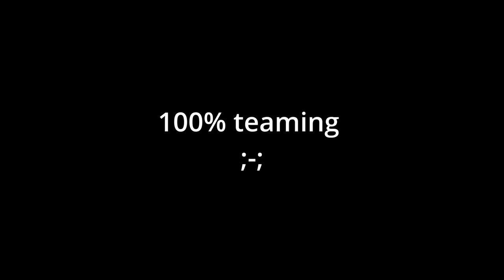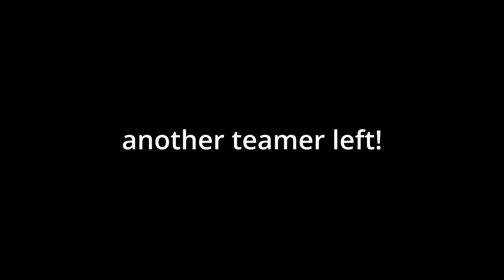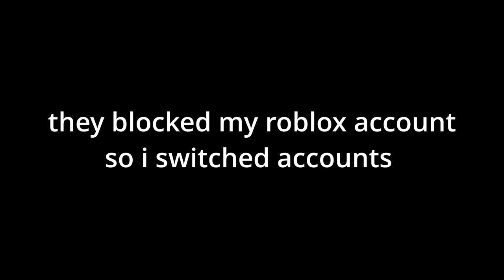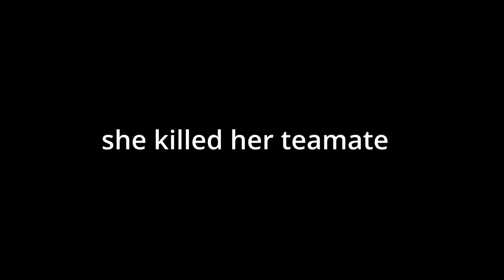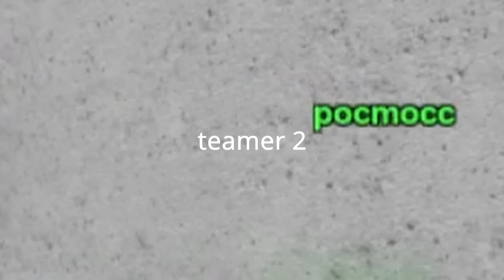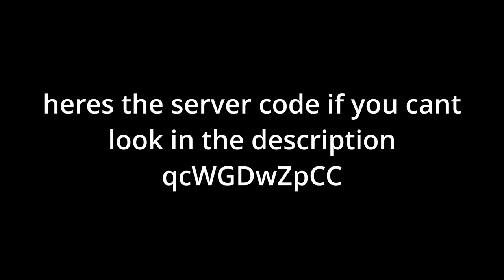DESTROYING teamers with exploits in MM2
they are also trusted! with 100+ proof of transactions!

just a normal teamer vs hacker / hacker vs teamer video